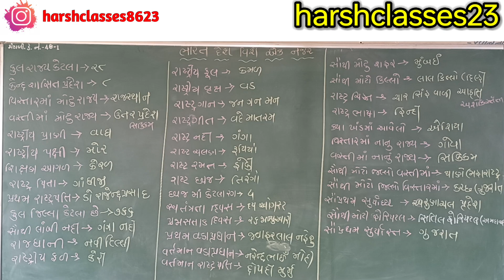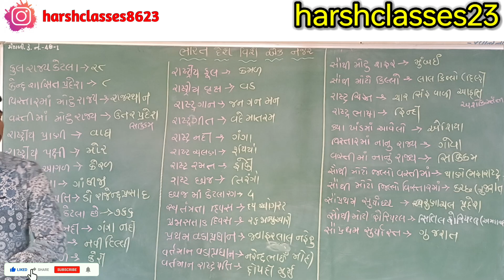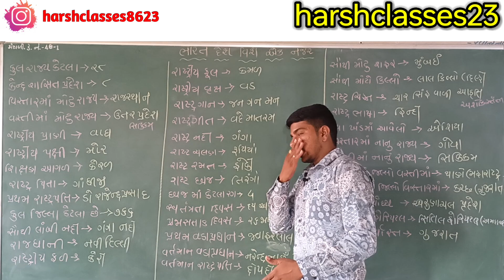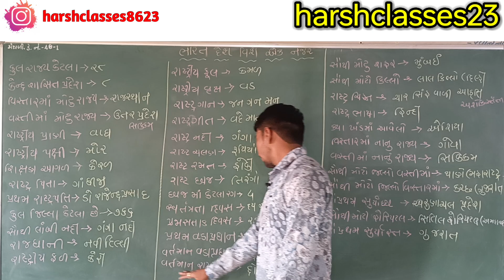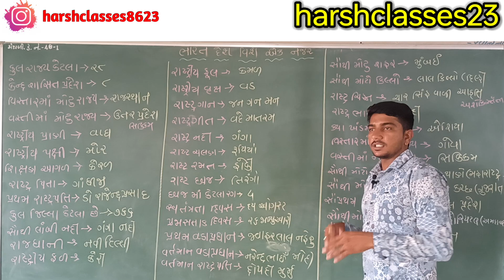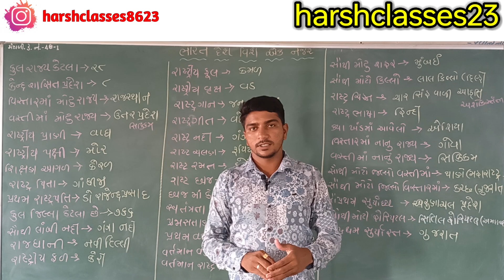ભારત વિશે જાણવા જેવુ. || General knowledge of India || bharat vishe janva jevu || harshclasses23